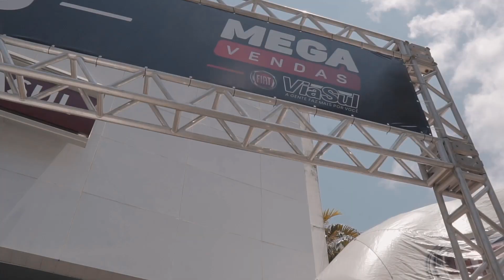MEGAVENDAS VIASUL FIAT - 104 veículos vendidos em um dia em Recife/PE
Como vender carros em grande volume? MEGAVENDAS É A RESPOSTA!